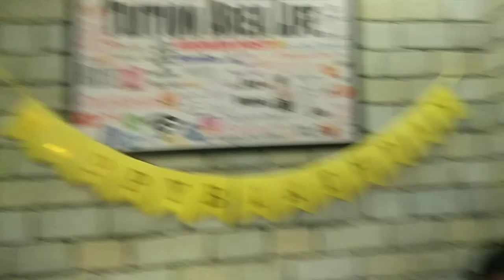MY FIRST VLOG !! DIWALI SHOPPING 🛍️30/10/2021